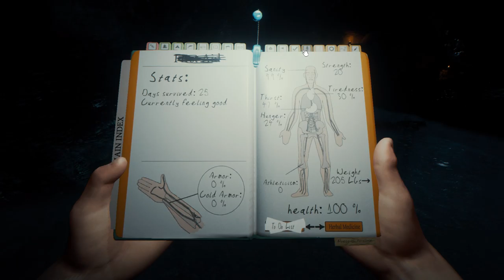The Forest | w/ Grizz1y_Bear and one_free_man! Episode 14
Using dem strats!